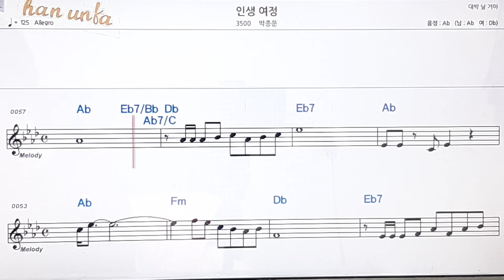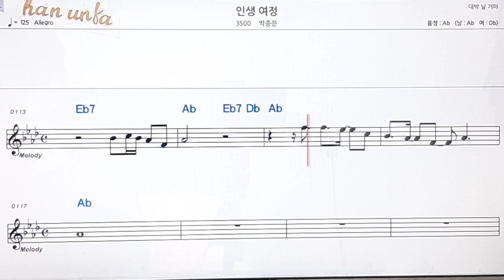인생 여정/박종문👍노래 반주, 코드 악보,가라오케💋Karaoke*Sheet Music*Chord*MR